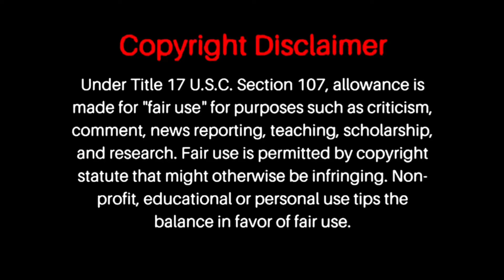Onuka feat. NAONI Orchestra - Megamix - (REACCIÓN) #96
Gran parte del contenido que subo a Youtube es desmonetizado por usar contenido con derechos de autor. Si te gustaría colaborar con el canal con lo que puedas para poder seguir haciendo contenido y mejorando cada vez más la calidad del mismo, lo podés hacer con los siguientes links. Desde ya, te agradezco muchísimo con tu aporte
Much of the content I upload to YouTube is demonetized for using copyrighted content. If you would like to collaborate with the channel with whatever you can to continue making content and improving its quality more and more, you can do so with the following links. In advance, I thank you very much for your contribution.